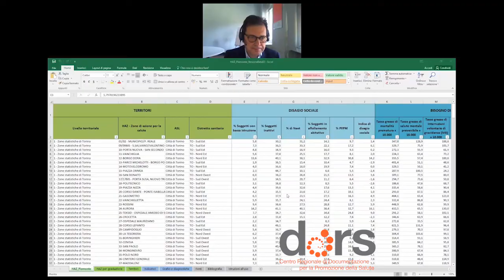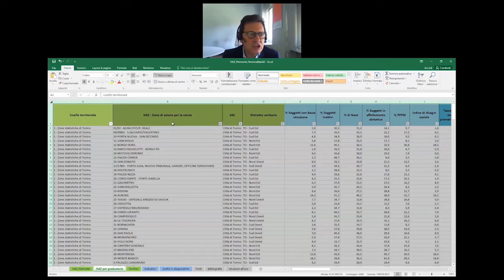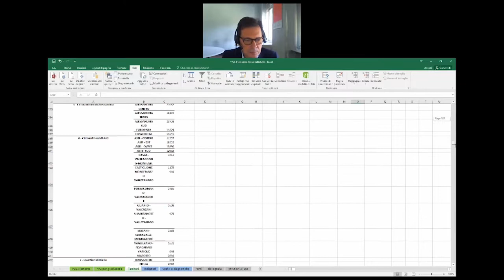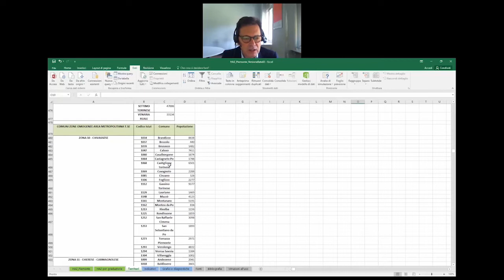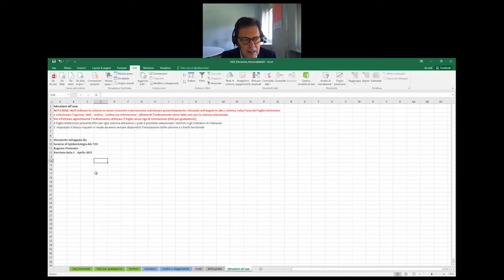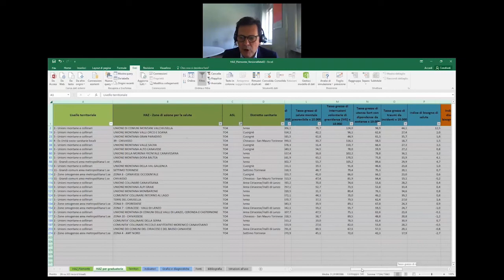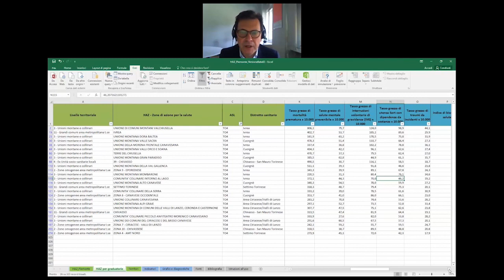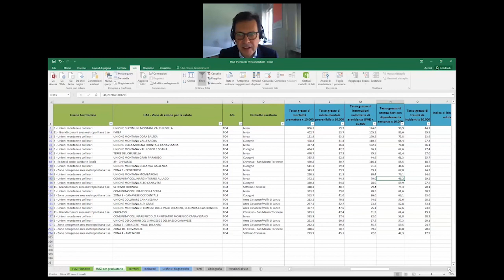INDICE HAZ e le zone di azione per la salute: UN ESEMPIO | Alessando Migliardi